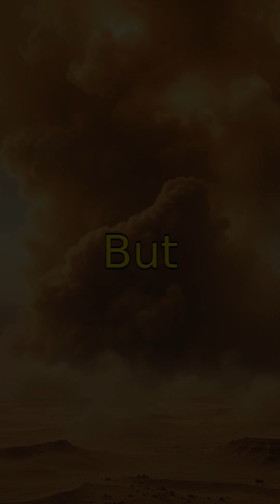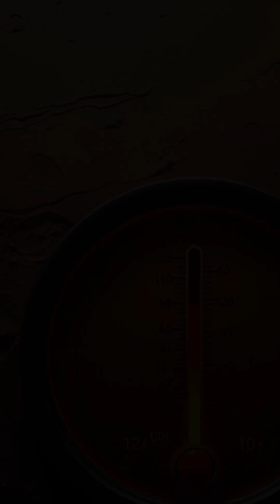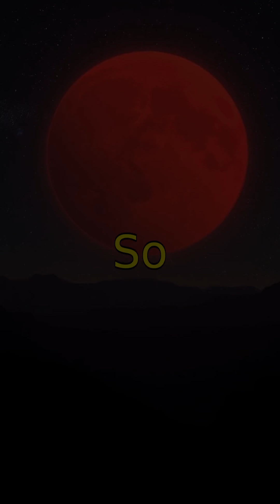Strange Things You Didn't Know About Mars!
Discover mind-blowing facts about Mars that most people don't know! From mysterious dust storms to the possibility of ancient water, this short video dives into the strangest and most fascinating aspects of the Red Planet. Perfect for space enthusiasts and curious minds alike, learn about Mars' unique atmosphere, unusual geology, and surprising discoveries made by rovers. Join us on this quick journey through Mars' secrets and expand your cosmic knowledge!